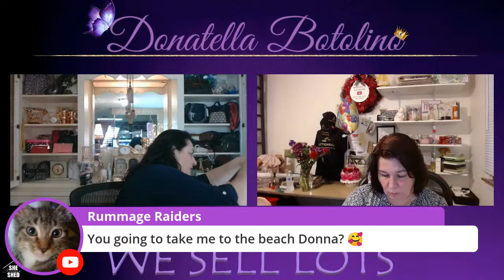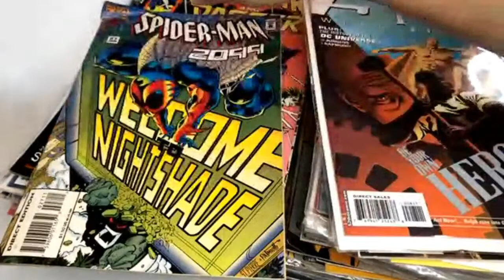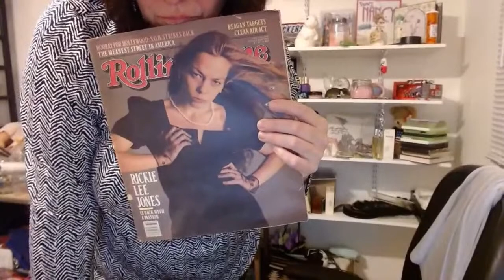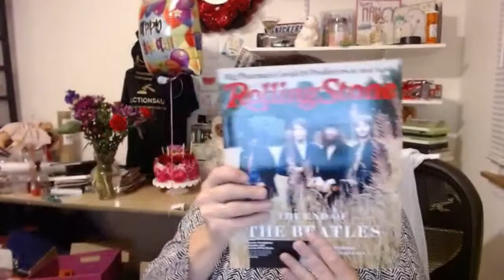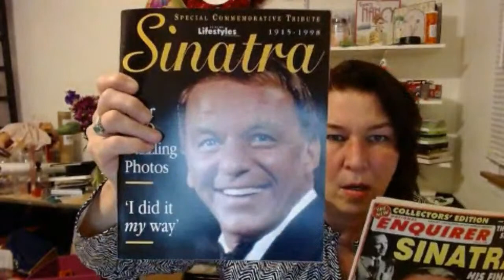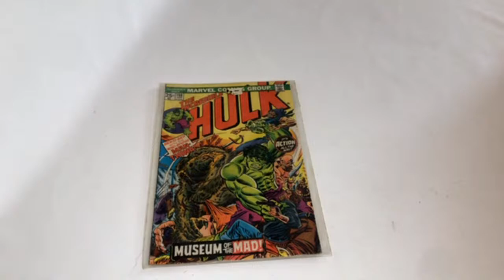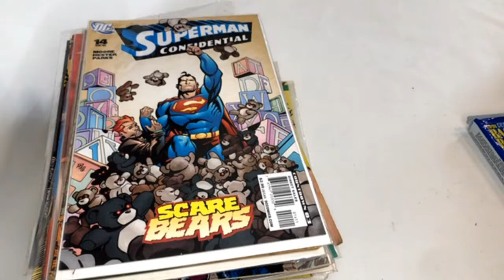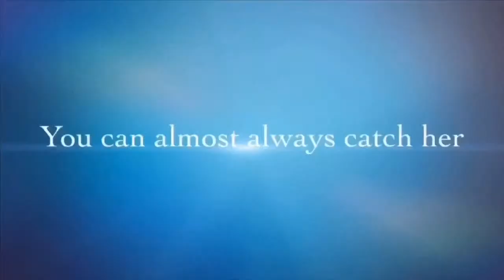Live Happy Mother’s Day Selling Event AUCTIONS4U DONATELLA